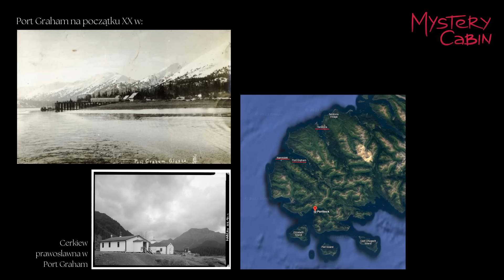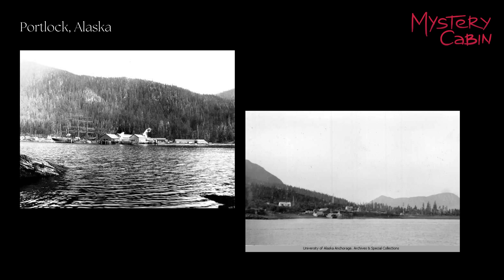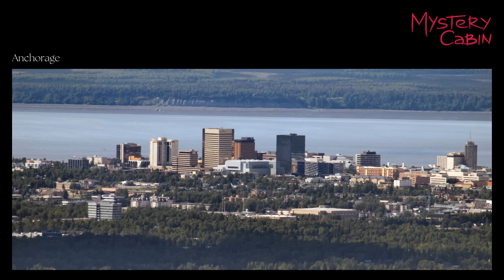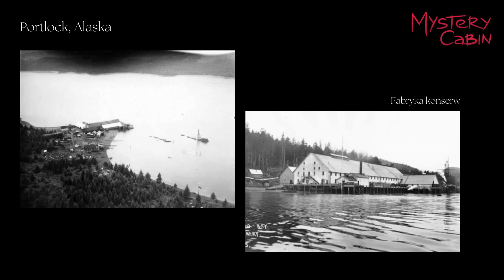Tajemnice Alaski - Co się stało w miasteczku Portlock? - Mystery Cabin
Drodzy, jeżeli ktoś z Was chciałby wesprzeć moją pracę to proszę o symboliczną kawkę

Tajemnicze sprawy Alaski - historia trzecia. Miasteczko Portlock na Półwyspie Kenai zostało pospiesznie opuszczone przez wszystkich mieszkańców w 1949 roku. Według legend, uciekli oni przed złem czyhającym w lasach otaczających miasteczko.

Muzyka
@CO.AG Music

Asia